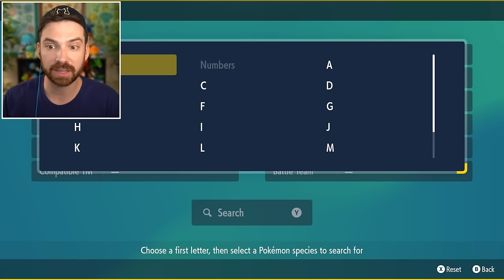Ogerpon's Arrival - The Teal Mask (Part 4)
Part 4 of my playthrough of Pokemon Scarlet's DLC - the Teal Mask!